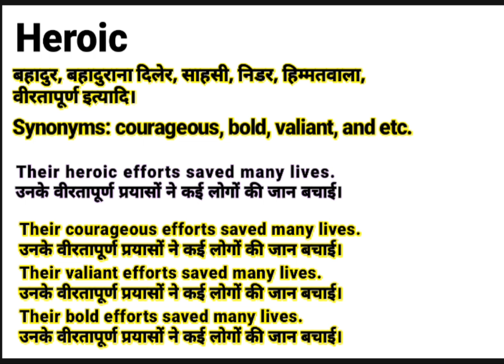Heroic meaning & Synonyms || Synonyms of Heroic || Examples in Sentences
About this video:

This video is about the word "Heroic" with English meanings and synonyms and examples

Please watch the complete video to learn the antonyms of this word.

Contents of this video:

Meaning of Heroic.
Synonyms of the word Heroic.
Heroic synonyms.